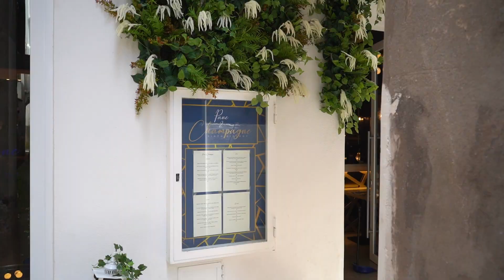Pane & Champagne - Esperienze di gusto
𝙋𝙡𝙖𝙘𝙚 𝙁𝙤𝙤𝙙𝙞𝙣𝙜𝙨 - 𝘈𝘭𝘭𝘢 𝘴𝘤𝘰𝘱𝘦𝘳𝘵𝘢 𝘥𝘦𝘪 𝘱𝘪𝘶̀ 𝘣𝘦𝘪 𝘭𝘰𝘤𝘢𝘭𝘪 𝘥'𝘐𝘵𝘢𝘭𝘪𝘢, 𝘱𝘦𝘳 𝘴𝘵𝘳𝘢𝘰𝘳𝘥𝘪𝘯𝘢𝘳𝘪𝘦 𝘦𝘴𝘱𝘦𝘳𝘪𝘦𝘯𝘻𝘦 𝘥𝘪 𝘨𝘶𝘴𝘵𝘰, 𝘳𝘦𝘭𝘢𝘹 𝘦 𝘥𝘪𝘷𝘦𝘳𝘵𝘪𝘮𝘦𝘯𝘵𝘰!
Da Pane & Champagne, risto-bistrot a Capri, abbiamo provato per voi i paccheri fritti con pomodorini: guardate nel video la loro preparazione!
Uno dei punti di forza di Pane & Champagne è senza dubbio l’ottima qualità dei prodotti utilizzati per preparare i piatti del suo menù. Un’attenzione che non si ferma solo a un food di pregio e con particolari caratteristiche che possa andare incontro alle esigenze del cliente, ma va oltre e diventa ricerca di personalità, ispirazioni e innovazione.
Per Saperne di più 👉🏻 panechampagne.it